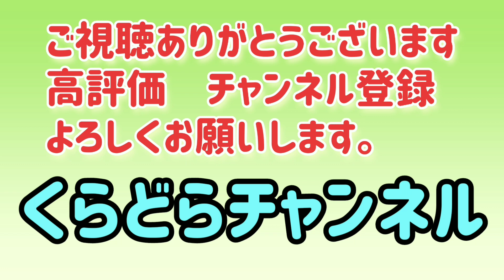【倉敷】水島コンビナートを一望できる公園がある！岡山県倉敷市高島漁港緑地